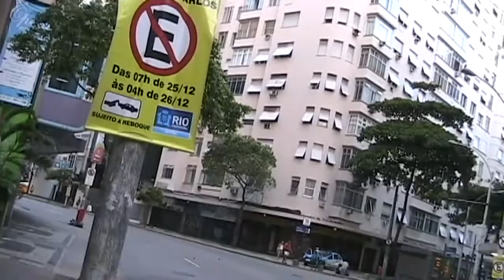Calçadão Segunda edição - Pheeno TV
Segunda edição da Festa Calçadão no espaço O.X. Muita curtição e agito pode ser curtido nessa noite, realizada no dia 25/12/2010 em Copacabana.